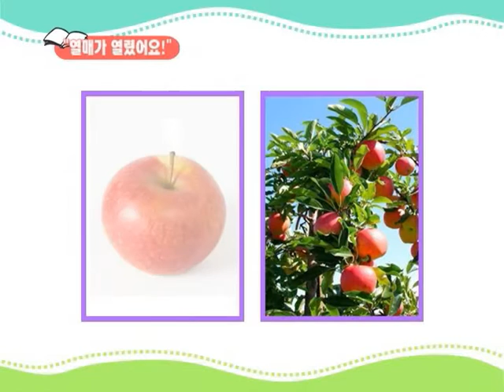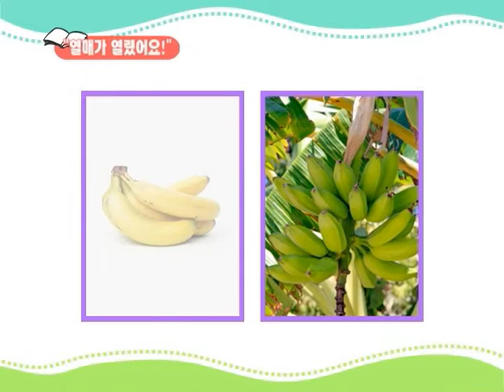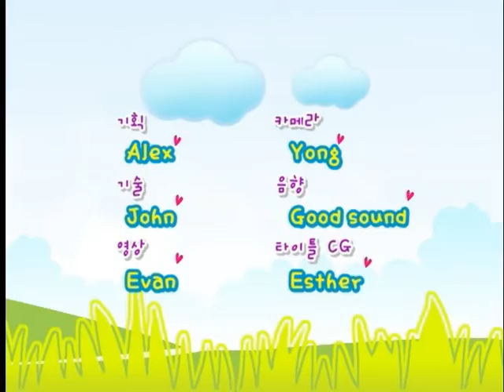쑥쑥 크는 영단어 12회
우리 아이를 위한 신개념 영단어 학습법 공개!
연상과 추론방식을 활용한 신개념 단어 학습법을 도입해 아이들의 언어능력과 지능은 물론 EQ도 쑥쑥.